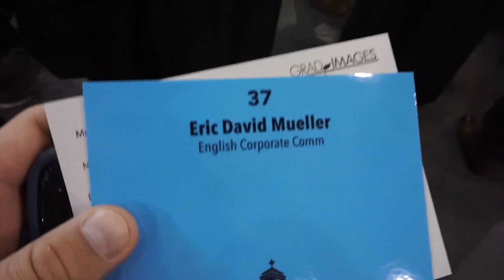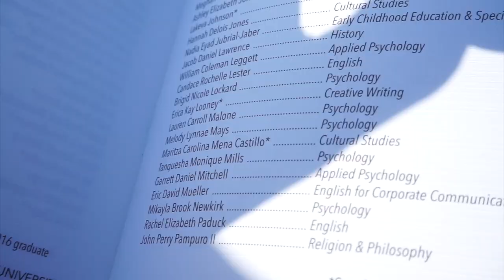Graduation.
5/12/18
Graduation...need I say more?

Song:

Coupe - The Great Affair